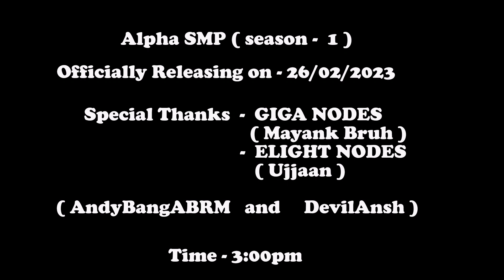Alpha SMP | Official Trailer | Season - 1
Welcome to Alpha SMP, the ultimate Minecraft survival multiplayer experience! Join us as we explore a vast and dangerous world, filled with danger and adventure.

Our players come from all walks of life, united by their love of Minecraft and their hunger for adventure. Together, they will explore uncharted lands, discover hidden secrets, and forge powerful alliances.

Join us on Alpha SMP, where the only limit is your imagination. Will you be able to rise to the top and become the ultimate Minecraft survival expert?

Alpha SMP - where adventure awaits. Join us now!

                         JAVA + Bedrock ( 24 x 7 )

                     (Join discord for more updates!)

Note : Launch date and time 26 February 2023 at 03:00 pm (IST).

Special Thanks:  @S1aRG69  ,  @Redcloudgaming75  ,  @alphadementor  ,  @andybangabrm3300